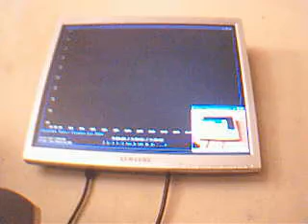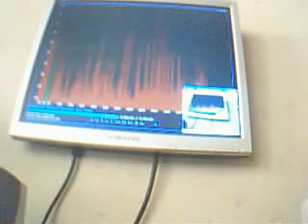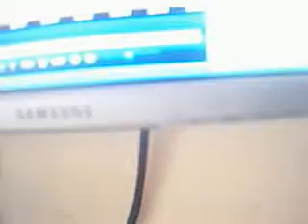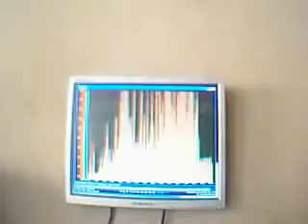Som caseiro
Testando potencia caseira, com o som de só prazer, Leandro Souza, Ricardo Souza e Ivan Souza, irmãos unidos até na musica.